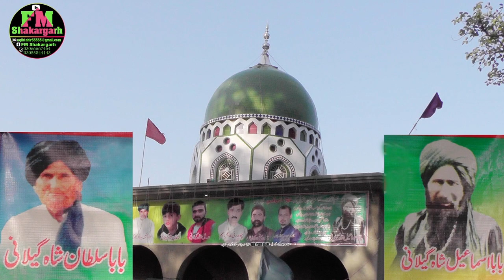Menu Paar Langa De Wey || New Punjabi Songs 2023